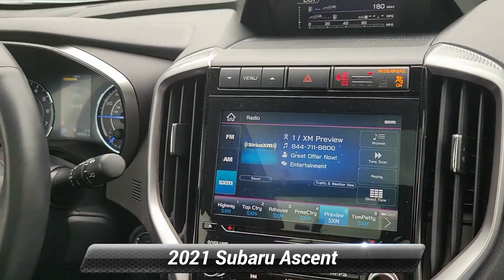Certified 2021 Subaru Ascent Touring, Stroudsburg, PA SA1126A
Ertle Subaru